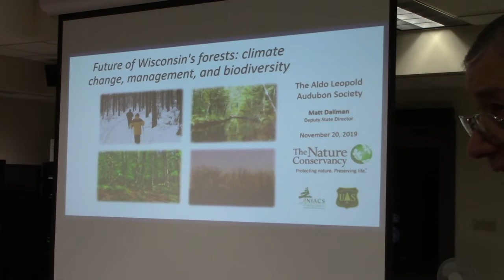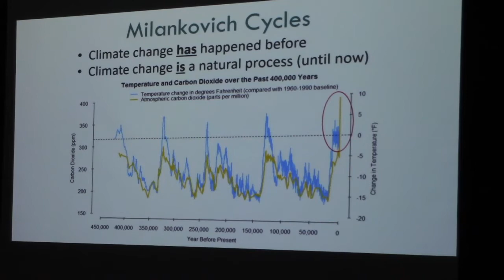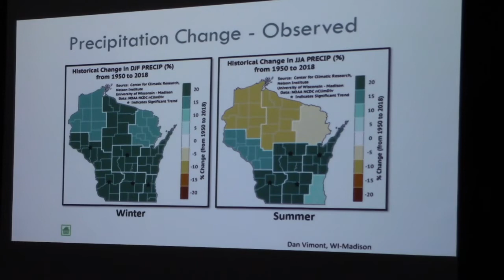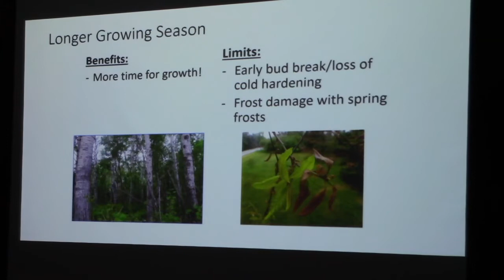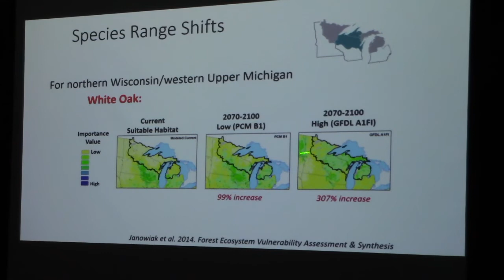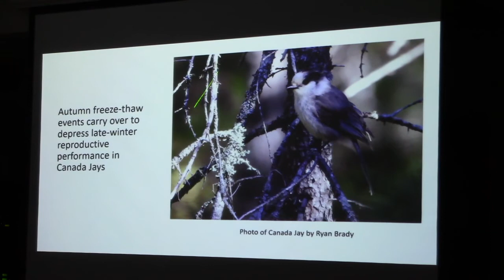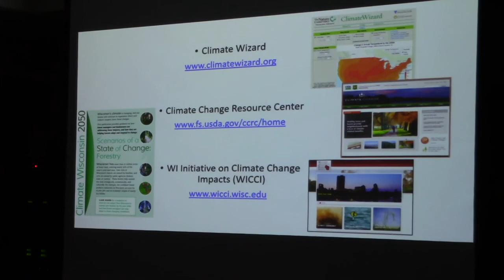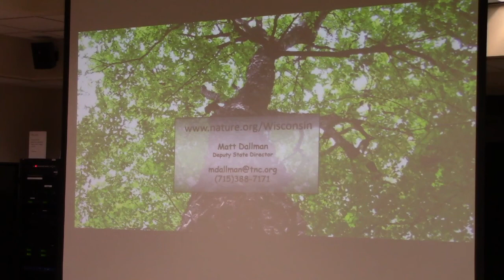Future of Wisconsin's Forests: Climate Change, Management, and Biodiversity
In the next 30 years, Wisconsin is expected to get hotter and wetter, greatly impacting our forests. Wildfires will become more common. Floods will increase in frequency and intensity. Insect pests and invasive species will intensify their threat to the forests of our state. We may even lose some of our iconic tree species, such as paper birch and balsam fir.

Matt Dallman, Deputy State Director of The Nature Conservancy in Wisconsin, spoke at the Aldo Leopold Audubon Society talk at 7:00 pm Wednesday, November 20, at the ADRC Lincoln Center, 1419 Water Street in Stevens Point.  He looked at the changes to Wisconsin’s forests, how we manage them, and what we can do to adapt and mitigate the impact of those changes.

Matt has over 20 years’ experience working on conservation projects throughout Wisconsin. As Deputy State Director, he oversees the Conservancy’s statewide conservation activities as well as projects that focus on resilient forests. In his time with the Conservancy, he has been involved with projects protecting more than 110,000 acres of natural areas to working forests. Matt’s academic training is in Wildlife Management while attending University of Wisconsin-Stevens Point and Conservation Biology, researching neotropical birds’ use of forests, while at Central Michigan University.